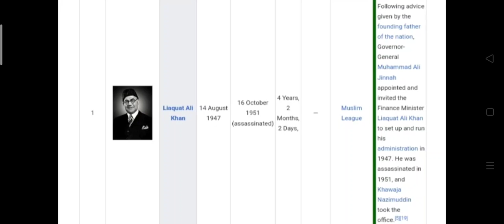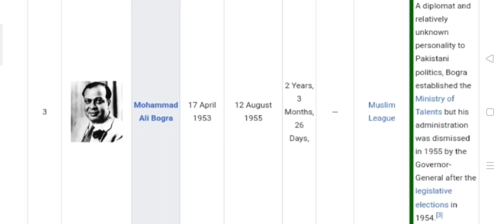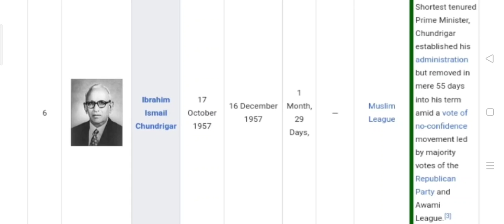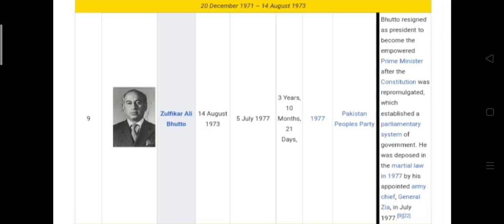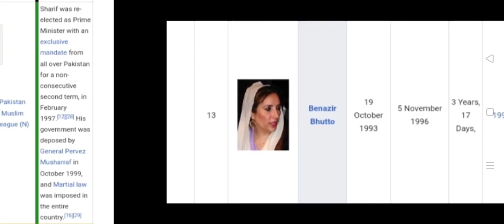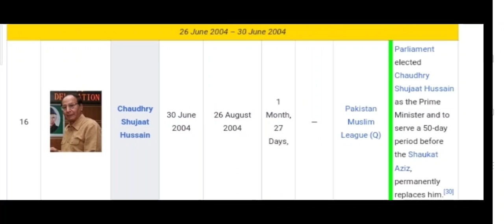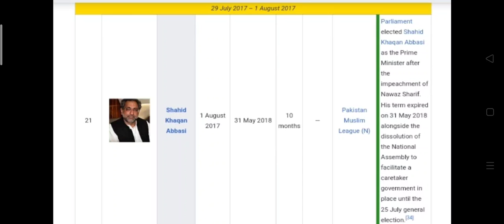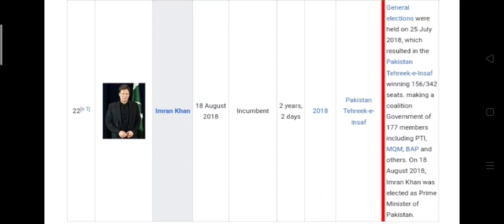List of Prime Minister of Pakistan